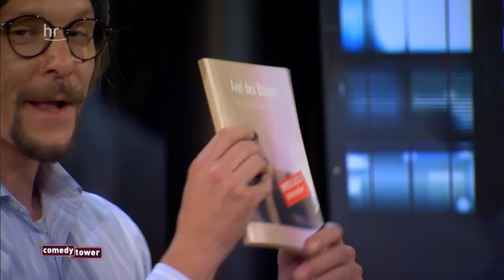Kristian Kokol: Genialer Bewerbungsbrief aus "Axel des Bösen". Wicked!- Comedy Tower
Sendung vom 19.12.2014 mit Kristian Kokol, Götz Frittrang, Jacqueline Feldmann & The Fuck Hornisschen Orchestra